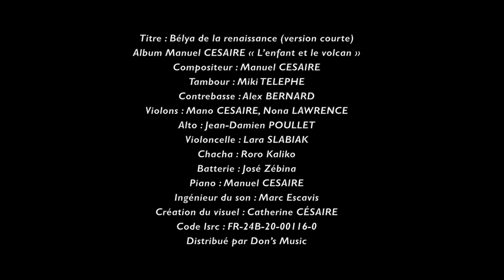Manuel Cesaire "Bélya de la renaissance"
Le « Bélya de la renaissance » est le 8ème et dernier mouvement de la suite « L’enfant et le volcan – Suite péléenne », promenade musicale empreinte de parfums, de paysages, de scènes de vie des environs du Mont Pelé, itinéraire initiatique d’une enfance, d’une existence, marquée de légèreté, de fantaisie, d’émerveillement, de terreur, de nostalgie et de mélancolie.
La suite péléenne « L’enfant et le volcan » sillonne les vallées, escalade les pitons, court à travers champs, investit les marchés et les places jusqu’à la tragédie subite et néanmoins prévisible de la rage dévastatrice d’un Mont Pelé, tantôt monstre, tantôt déesse fertile.
Le volcan, titan imprévisible et indompté, créateur d’îles et dévastateur de vies, incarne également les drames de nos vies et de nos sociétés, les tragédies dont nous nous relevons.
Sentiers révélateurs d’une existence en devenir, traces initiatiques d’un entendement et d’une personnalité. L’enfant grandit, porteur des stigmates d’une histoire, mais armé de la force tellurique du dépassement, de la résilience et de la combativité nécessaire à toute réalisation.
Composée de 8 airs de danse (biguine, bèlè, mazurka, bélya, quadrille, valse…), la suite péléenne se fait enjouée, insouciante, charmeuse, taquine, imprévisible, inquiétante, pesante, grave, tragique… Le Bélya conclue la suite péléenne, égrenant les étapes d’un processus de deuil, arborant la perspective d’une renaissance fragile, longue, à l’issue imprévisible, caressée par les embruns d’une espérance fertilisante.